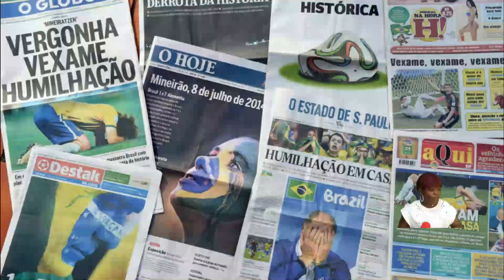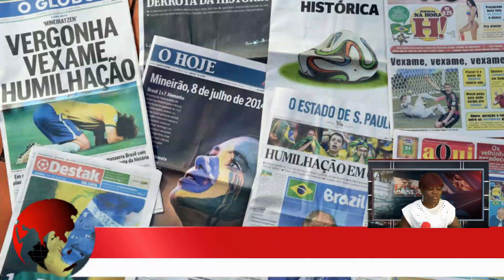Samuel eto"o a Séoul envoie un message fort a ses détracteurs